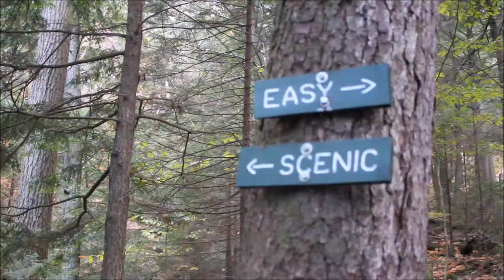Ausable Lake Indian Head Lookout